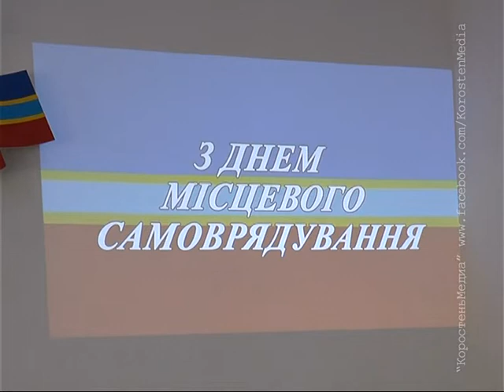КоростеньТВ_05-12-14_День местного самоуправления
7 грудня  в Україні відзначають  День місцевого самоврядування - це свято тих, хто працює в органах місцевої влади, депутатів і усіх громадян, які вболівають за проблеми рідного міста,села чи селища, дбають про його розквіт і зростання.